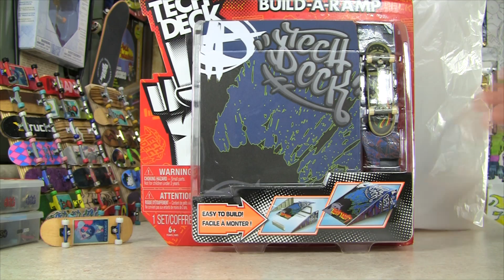"Ask Frankie" about a CONTEST!! (9-7-13)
PLEASE READ AND OBEY THESE RULES!
ANYONE WHO DOESNT FOLLOW THE RULES WILL BE DISQUALIFIED :(

FSS CONTEST RULES...

2. ONLY enter 1 time per YouTube Account, Think about your entry first, NO REMOVING ENTRIES!! (If you enter more than 1 time, even with the same number, you're disqualified!)

3. If you DO enter more than 1 time, your first entry counts, even if its a "removed entry"!

4. Your entry MUST be a 4 digit number! (example: 1234)

5. If no one guesses the exact winning number, the number closest to the winning number WITHOUT GOING OVER will win.

6. There will be 4 winners in this contest! The exact winning number and 3 closest to that number without going over will win, OR, if no one guesses the exact winning number, the closest 4 numbers without going over will win.

7. If more than one person guesses the same number,WHOEVER GUESSED IT FIRST COUNTS!

8. Deadline for entries is FRIDAY SEPTEMBER 13TH at NOON EST. (Results will be announced on AFF that evening)

9. NO WORD COMMENTS, Use the "Word comments for contest" video!

10. If you win you have 1 week to respond to my YouTube personal message with complete mailing info, after that the prize is forfeited.

11. GOODLUCK BUBBLES!!

Thanks for checking out this Ask Frankie CONTEST VIDEO!

TUNE IN TUESDAY FOR TFT!!

YO YAY!!